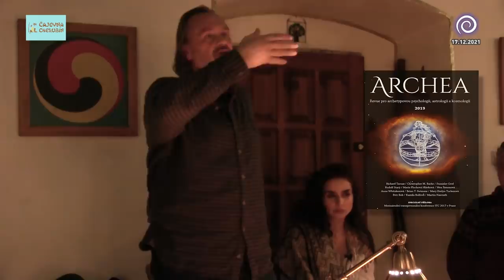Pjér la Šé'z a Lucie Sarava / Kdo je vlastně šaman...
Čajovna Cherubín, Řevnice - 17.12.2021